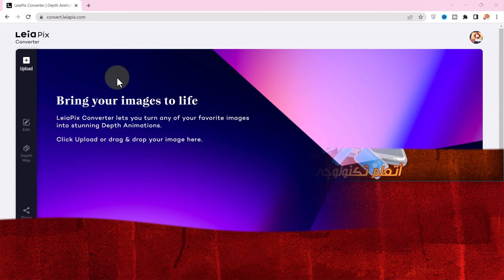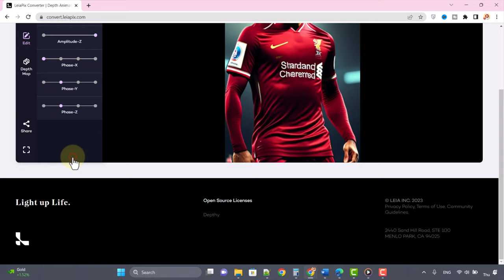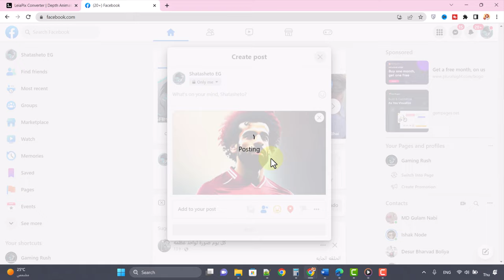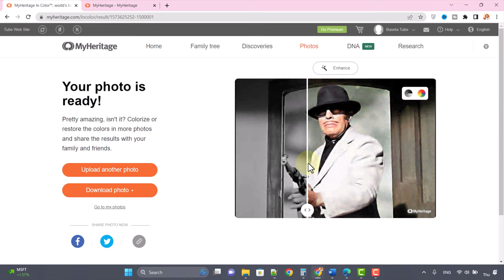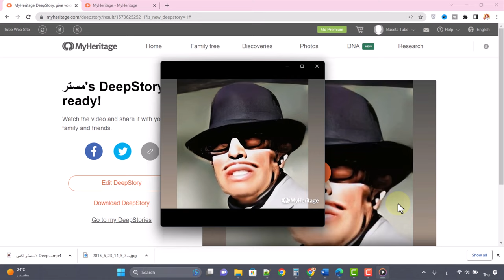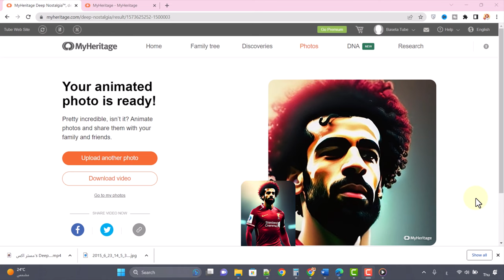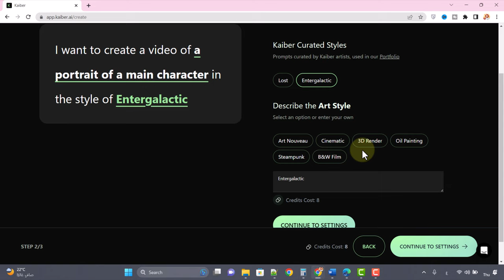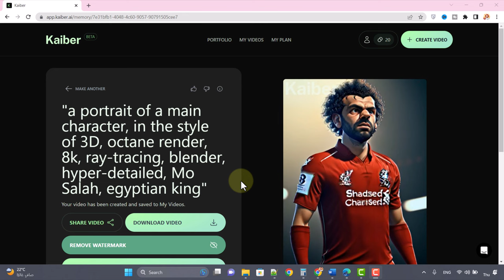افضل أدوات لتحويل الصور إلى فيديو و انشاء فيديو رسوم متحركة باستخدام الذكاء الصناعى - Kaiber ai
استعمل الذكاء الاصطناعى في تصميم فيديو رسوم متحركة انيميشن من صورك او من النص المكتوب و تحويل الصور الى فيديو في اقل من دقيقة باستخدام موقع kaiber ai, احترف صناعة فيديوهات الانيميشن القصيرة بعد هذا الفيديو بمنتهى السهولة و عن طريق الذكاء الاصطناعى.
ستتعلم أيضا كيفيو تلوين الصور القديمة و زيادة جودتها و كيفية عمل صورة الفيسبوك ثلاثية الابعاد.
و ايضا سوف تعلم التصميم بالذكاء الاصطناعي و كيفية صنع فيلم انيميشن او كيفية صنع فيلم كرتون بالذكاء الاصطناعى باستخدام موقع kaiber

يلا مستنى اية ؟؟؟ لو لسا مش مشترك في القناة بدعوك للاشتراك✌و تفعيل علامة الجرس 🔔🔔🔔علشان يوصلك كل محتوانا الجديد.
و متنساش اللايك و الشير يا صديقى العزيز 👍👍😍😍🤣🤣🤣

المواقع التي تم ذكرها في الفيديو
Leiapix
تحويل أي من صورك المفضلة إلى رسوم متحركة مذهلة.

Myheritage
تحريك الوجة في الصور و تحويلة الى فيديو, تلوين الصور و تحسين جودتها

Cutout
موقع شامل لمعالجة الصور و الفيديو بالذكاء الاصطناعى

 Kaiber ai
حوّل أفكارك إلى قصص مرئية لأحلامك باستخدام هذا الموقع المتميز